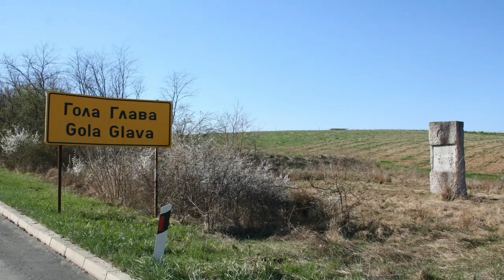Gola Glava Serbia 2021.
Video aereo del la zona de Gola Glava en Serbia, Julio de 2021.

Зрачни снимак подручја Голе Главе у Србији, јул 2021